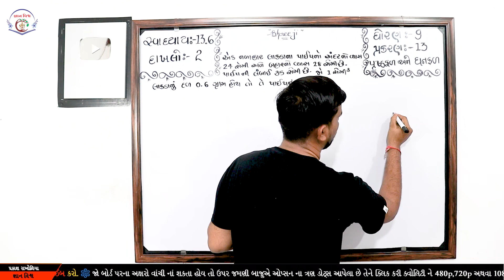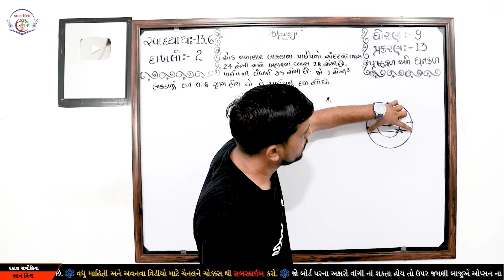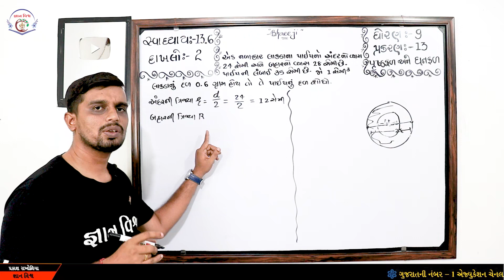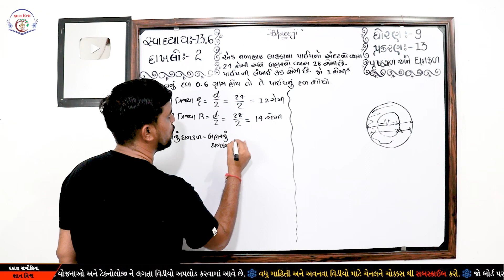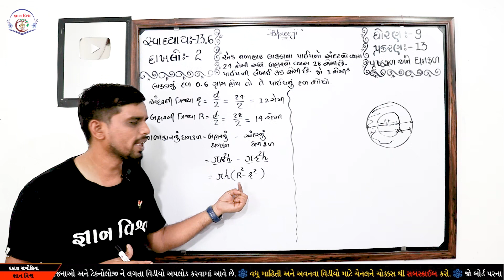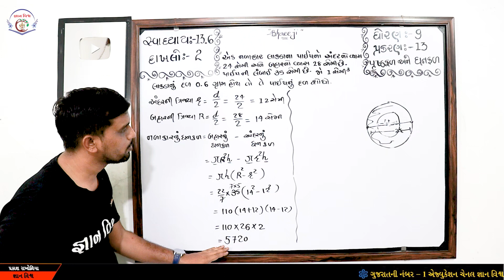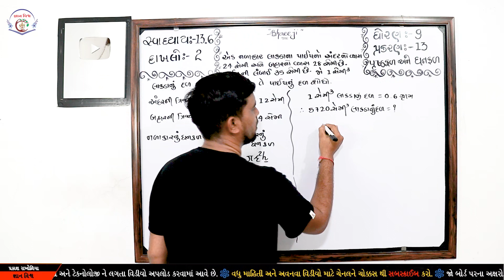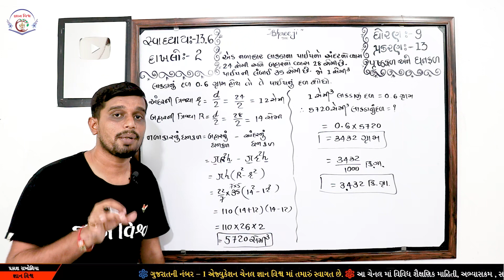STD 9 CHAPTER 13 Prushthafal Ane Ghanfal SWADHYAY 13.6 Dakhalo 2 Maths NCERT in gujarati